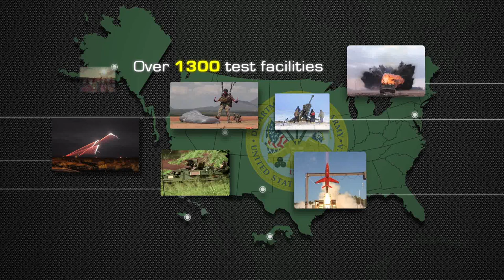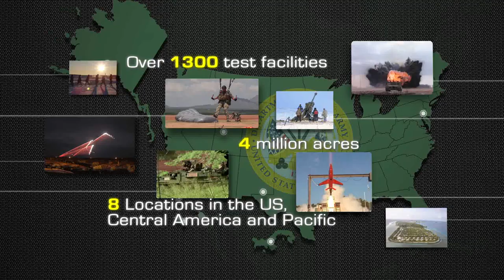Major Range and Test Facility Base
"Major Range and Test Facility Base - National Treasures.  The video is an introduction to the Major Range and Test Facility Base (MRTFB).  The MRTFB  is the core set of Department of Defense test and evaluation capabilities which ensure effective weapons systems are provided to the warfighter."